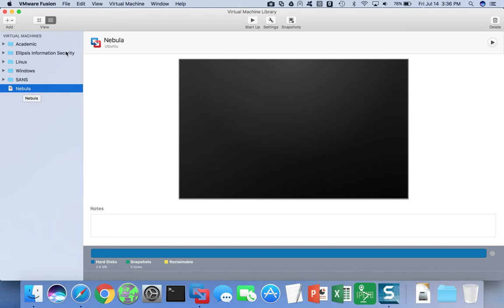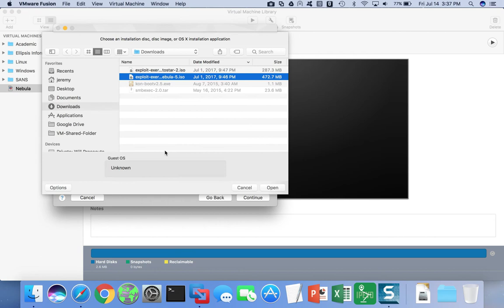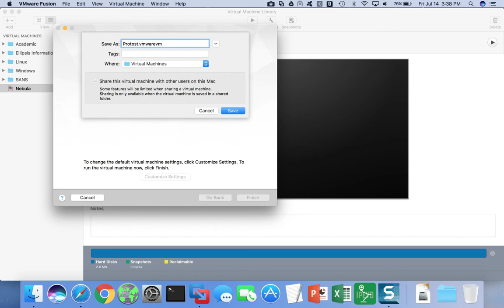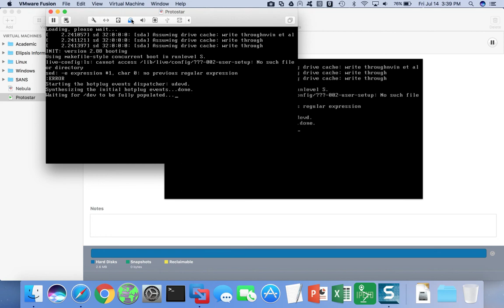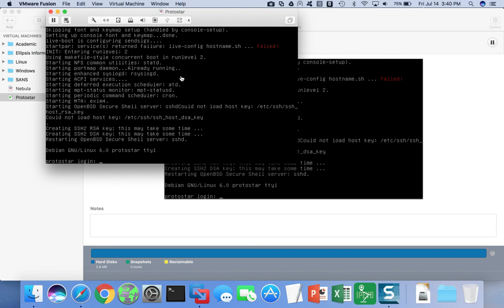How to Run Bootable ISO/CD/DVD in Virtual Machine